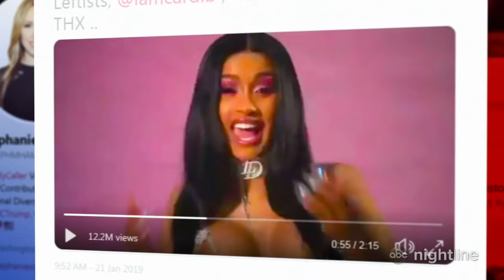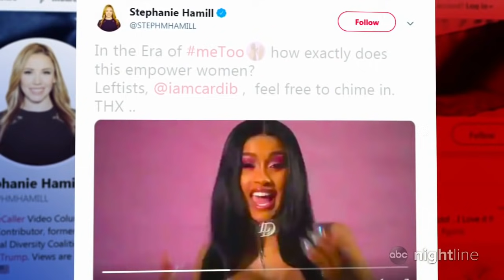Cardi B's 'Twerk' video sparks conversation on women's empowerment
Critics are taking aim at the rapper's new music video, opening a debate on the line between body positivity and objectification in the age of MeToo.